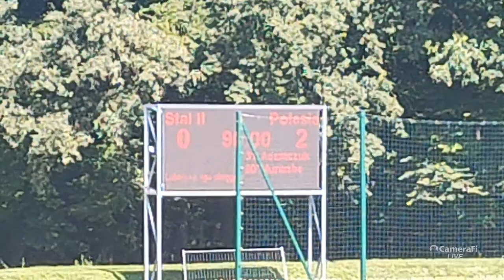Stal Kraśnik II - Polesie Kock